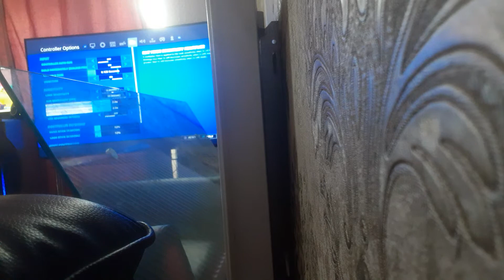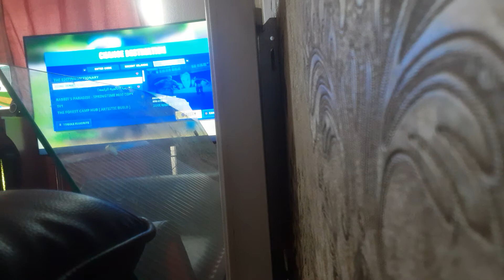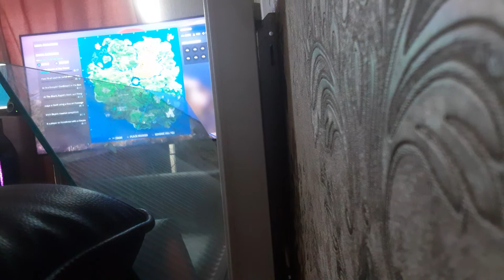8 April 2020